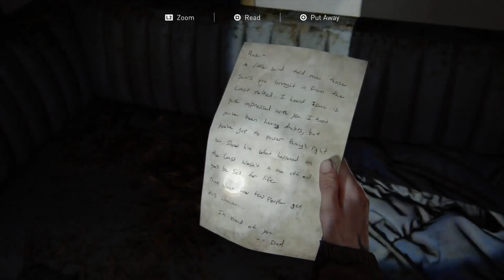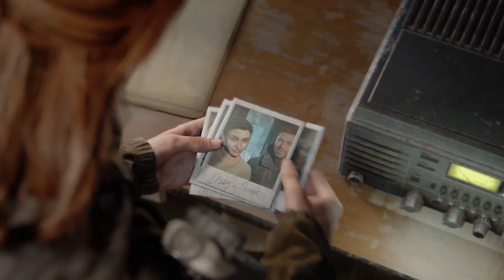THE LAST OF US 2 Walkthrough Gameplay Part 11 - (TLOU 2)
Hello friends, welcome  to the Feronix Gaming channel.
In this video, I put part 11 of the game the last of us part 2.
My friends, I played and recorded this game on ps4 pro with a quality of 1080 60 fps.

😮💥I recommend you to watch the videos😮💥

Game details:
The Last of Us Part II is an action-adventure game played from a third-person perspective featuring elements of the survival horror genre.[1][2] The player traverses post-apocalyptic environments such as buildings and forests to advance the story. The player can use firearms, improvised weapons, and stealth to defend against hostile humans and cannibalistic creatures infected by a mutated strain of the Cordyceps fungus.[3] Control intermittently switches between Ellie and Abby;[1] the player also briefly controls Joel in the opening sequence.[4] The nimble nature of the player character introduces platforming elements, allowing the player to jump and climb to traverse environments and gain advantages during combat.[5] The player can break glass objects such as windows to access certain areas or obtain supplies.[6] Some areas are navigated by horse or boat

Who am I and what is the topic of my YouTube channel?

Hello, friends, welcome to Feronix Gaming channel. In this Feronix Gaming channel, I upload videos for you every day, such as: reviews and gameplays with ps5, gameplay of computer games, reviews and reviews of 2022 games for computers, ps5 x box series s And.
Also, in this Feronix Gaming channel, I will upload gameplay, walkthrough and trailer of 2022 and older games.

Feronix Gaming
ps5 gameplay
pc gameplay
top games 2022
top games pc
best games ps5 2022
game walkthrough
games walkthrough 2022
games review
best games for pc
x box series s
ps5 games
x box series s game test
x box series s gameplay
god of war ragnarok gameplay part 1
god of war ragnarok ENDING / FINAL MISSION
game 2022 trailer
game 2022 ps4

FERONIX GAMING
THE LAST OF US 2 Walkthrough Gameplay Part 11
TLOU 2 PART 11